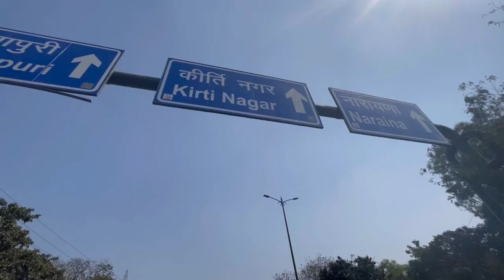kerasmothing Hair Treatment | Permanently Full Process Step by step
C-7, Mukund Lal Katyal Marg, near cake bazar, opp. icici Bank, Ajay Enclave Extension, Ajay Enclave, Subhash Nagar, Ashok Nagar, Delhi, 110018